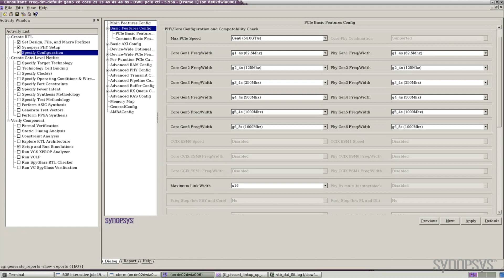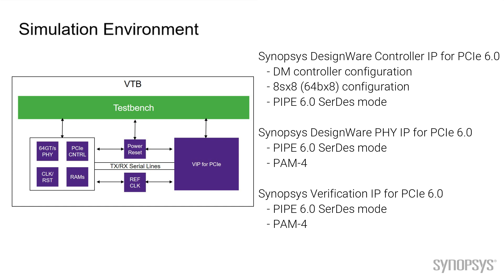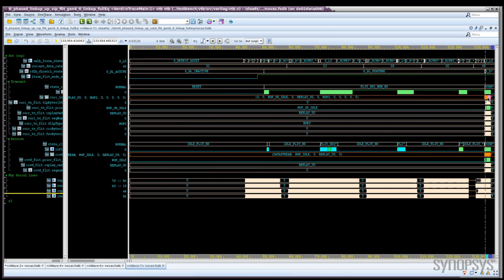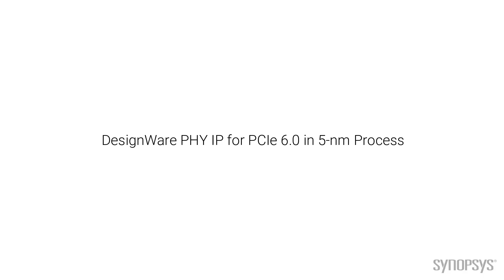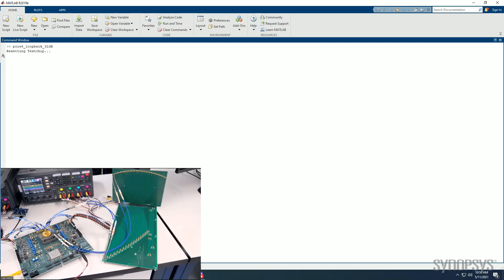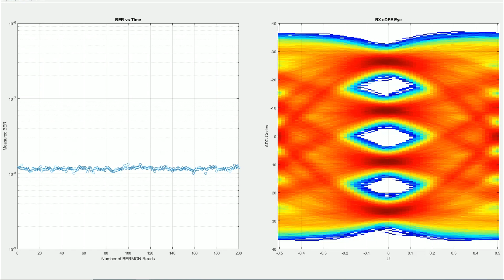DesignWare Controller and PHY IP for PCIe 6.0 -- Synopsys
See a demo of Synopsys’ complete IP solution for PCIe 6.0 technology showing the controller operating at 64GT/s in FLIT mode and the PAM-4 PHY in 5-nm process achieving two orders of magnitude better BER with 32dB PCIe channel.